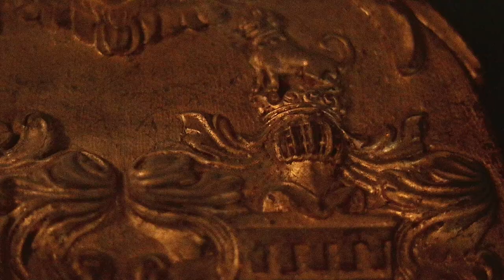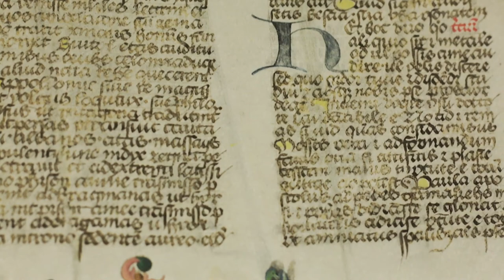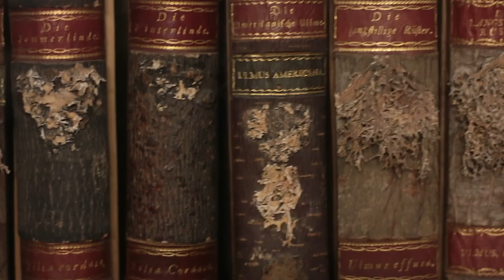Gravity From Above 2022 - From Petřín Hill To The Strahov Monastery Library: Prague Diaries #10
For our 10th Prague Diary we take a funicular railway up the Petřín Hill, pass through a hall of mirrors and end up at the Cabinet of Curiosities at the Strahov Monastery Library. Strange objects, sights, and ponderings. Come along.
GRAVITY FROM ABOVE NEEDS YOUR SUPPORT!

Byrne